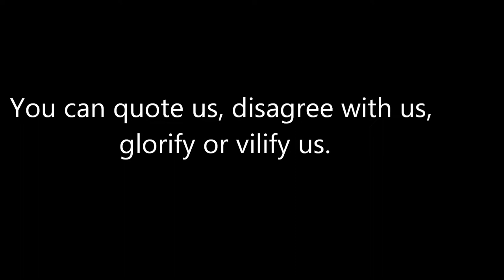Providence Hall SBO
SBO Video